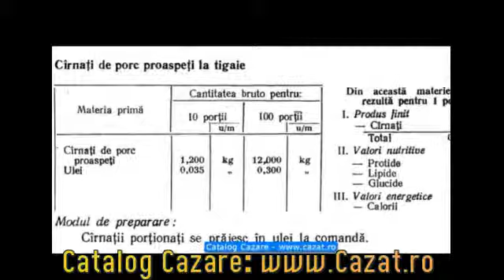Cazare Mircea Voda, Constanta - Cazat.ro